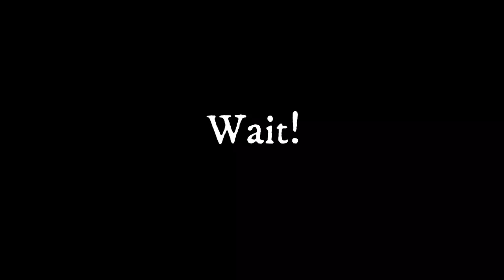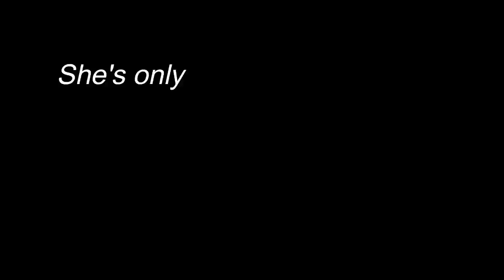Shibuya- The News: Mother carries her own grandson.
Twitter message

Girls and news Japan! We’re stopping girls on the streets of Tokyo to get them to read the news in English and then putting them
on the spot with some personal questions.